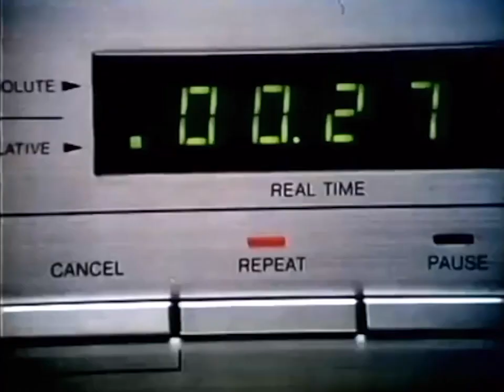Kung Fu Vampire x Come Dawn 8.30.2019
1. Pre-Order on iTunes/Apple Music or Google Play \\
2. Get 2 songs instantly \\
4. DM KungFuVampire on Instagram or Facebook a screenshot of your purchase \\
6. Album will be released on August 30th 2019

Get ComeDawn by KungFuVampire